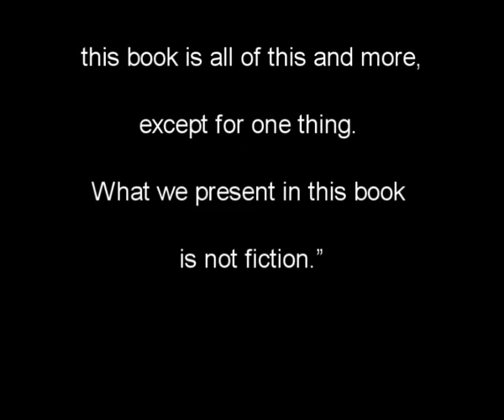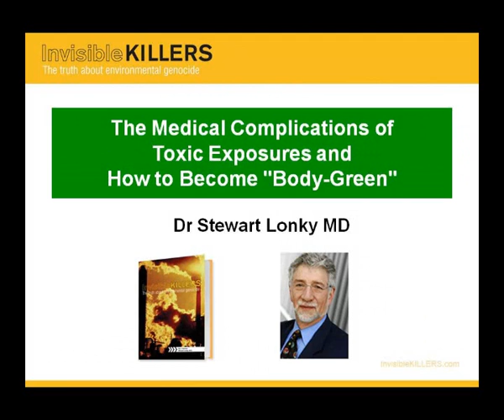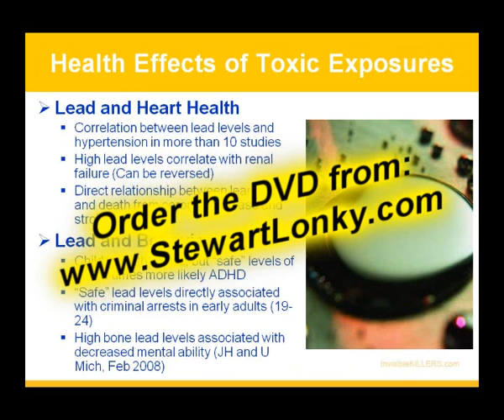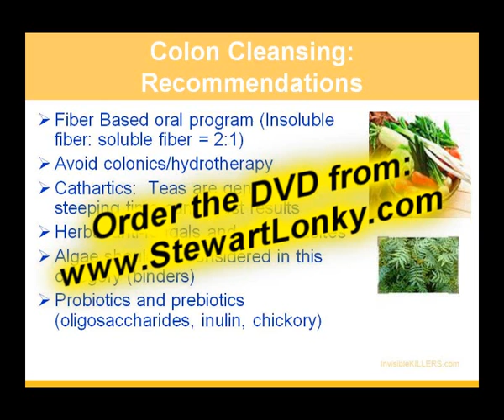Medical Complications of Toxicity and How to Become "Body-Green" - DVD Trailer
Harmful toxins are present all around us. Theyre in the air we breathe, in the food we eat, and in the water we drink. What does this mean for our health and how can we protect our families?

These toxins can build up in our bodies, causing disease and even death.

Dr Lonky gave 6 educational seminars throughout Australia in November 2008. His seminar was specifically tailored to Australians and the Australian environment where he identified the problems and offered solutions that will help you reduce your toxic burden and live a healthier, longer life.

He also shared vital information for ALL Australians including results from over 12 new clinical studies and his personal experience with overcoming toxicity in his patients.

The Sydney seminar was recorded so you can hear what he had to say. The DVD contains over 90 minutes of Dr Lonky talking with more than 40 supporting detailed slides.

It's a feast of information for anyone concerened about their health.